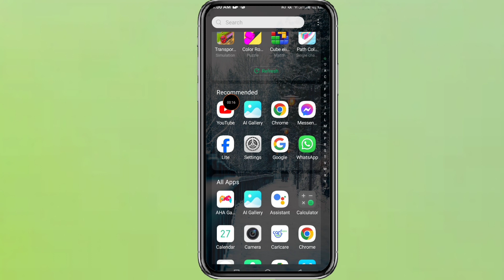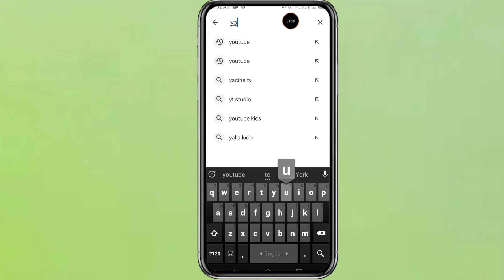Fix YouTube home page video not showing | Your watch history is off on YouTube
YouTube home page video not showing problem solve